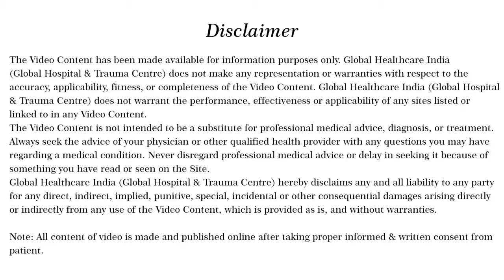Back Pain Real Testimonial after DSCB Injection| by Dr. Sunil Saini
Address-: Global Hospital & Trauma Centre